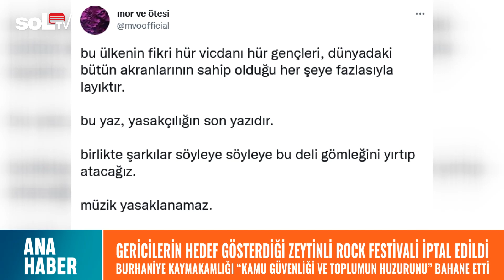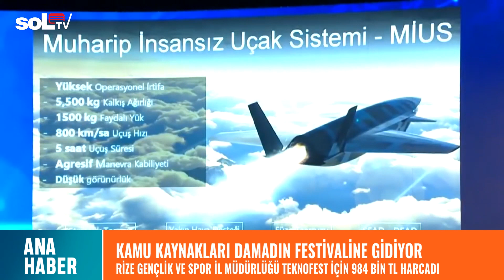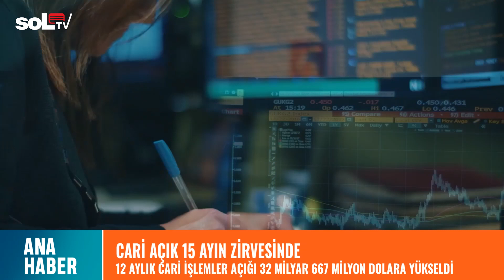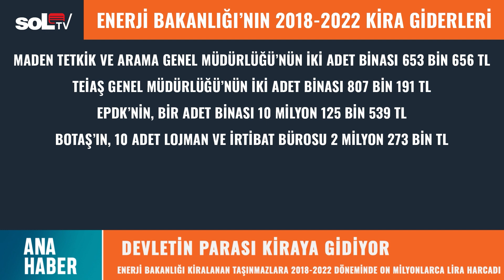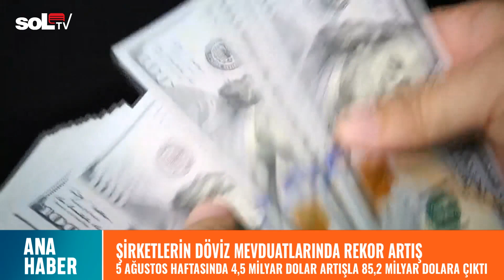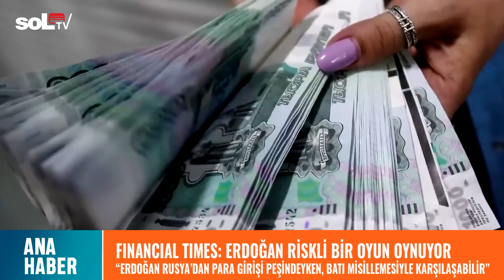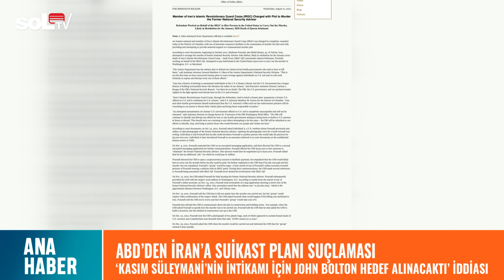Ana Haber Bülteni | 11 Ağustos